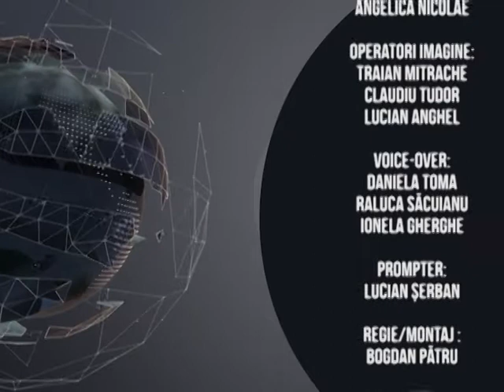Jurnal Sportiv - 07.08.2014